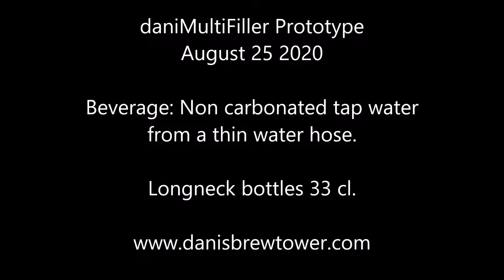daniMultiFiller Prototype 1st water test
daniMultiFiller Prototype
August 25 2020
For carbonated and non-carbonated beverages.
CO2-purge before filling.
This filler can fill many different bottles and cans. Switching from one to another can be done within minutes.
Beverage: Tap water from a thin water hose.
Bottle in the video: Longneck 33 cl